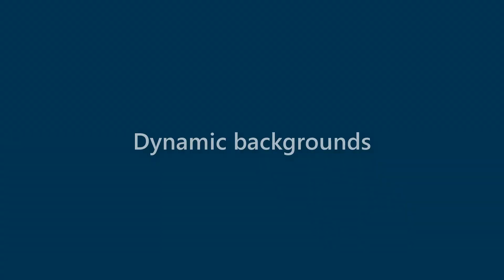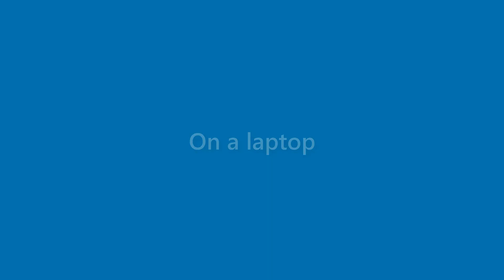Sammy Clements - appearance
Name Look - Sammy Clements - appearance. In this video we present "Sammy Clements" name look and feel in various scenarios.
This video will cover:
How does "Sammy Clements" look as a personal letterhead?
How does "Sammy Clements" look on a business card?
How does "Sammy Clements" look on a computer/laptop screen?
How does "Sammy Clements" look with different background colors?
How does "Sammy Clements" look with various fonts?